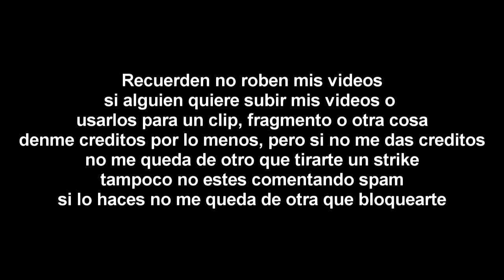[FALSO] Pantalla antipirateria de Discovery Kids (Latinoamerica, 2009-2013, remake)